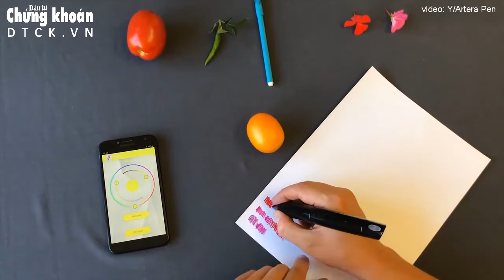Cây bút có thể viết được hầu hết các màu khác nhau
Artera Pen là một chiếc bút đặc biệt, nó có thể viết ra gần như bất kỳ màu sắc nào bạn muốn.